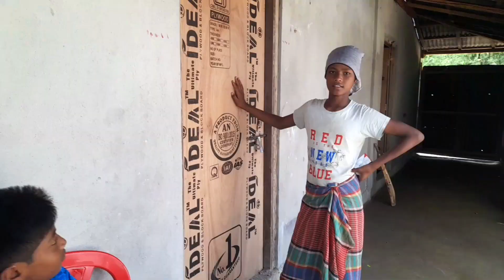লোকসভা ভোট // Loksabha vote funny video // Bangla new funny video // Vote special funny video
Vote funny video